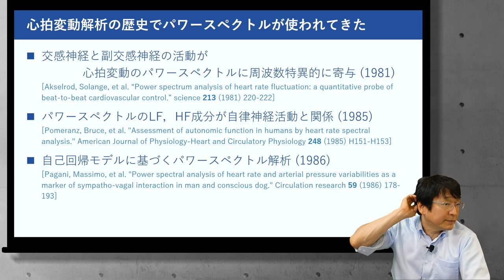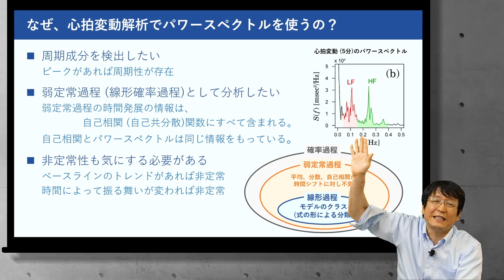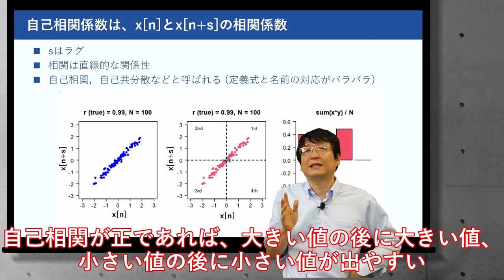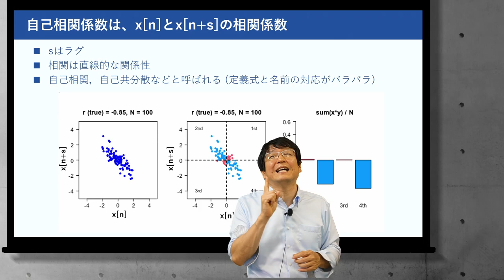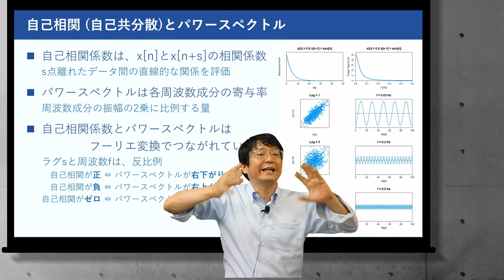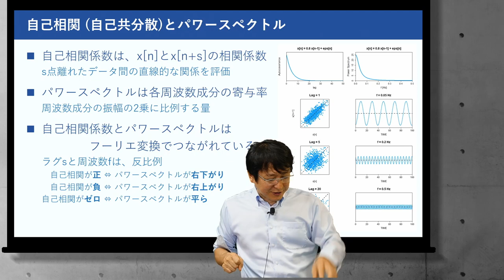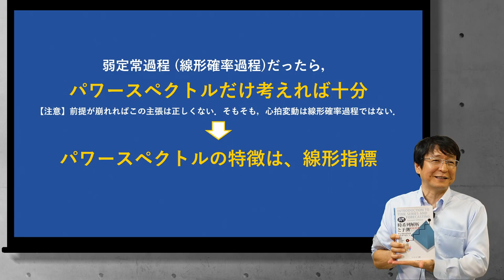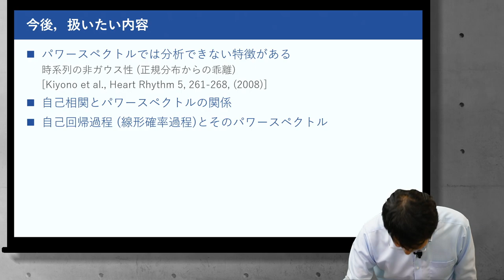心拍変動のはなし (7)「なぜ、パワースペクトル ― 弱定常過程と線形確率過程 ―」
心拍変動に関連した話題のお話です．一般的な教科書や，論文とは異なる視点での説明がありますので，内容の正しさについては疑いを持って視聴し，ご自身で判断するようにしてください．